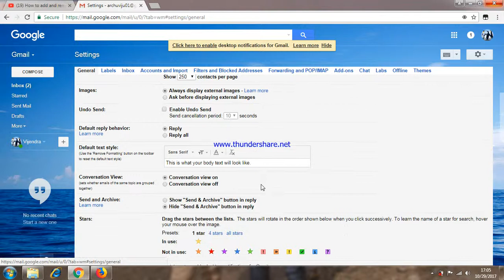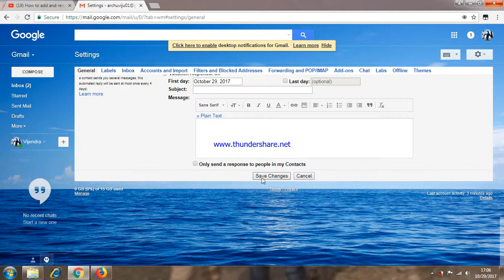Digital Signature in gmail account